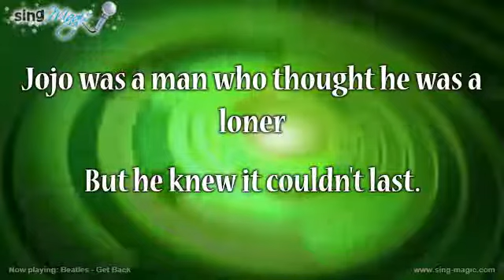Beatles Get Back karaoke version instrumental